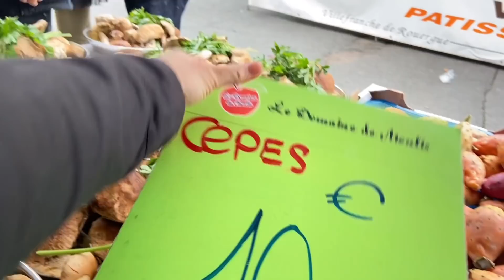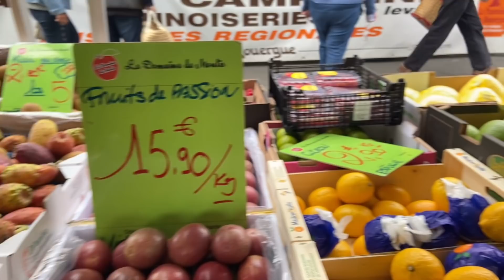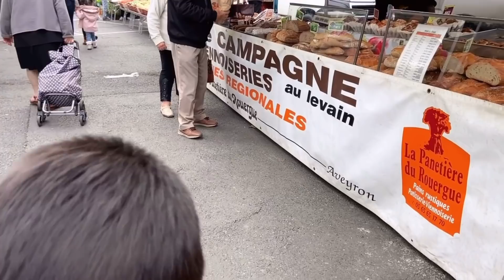Đi chợ phiên làng quê ở pháp/mua Couscous món ăn người Hồi/Cuộc sống pháp thôn quê nước pháp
Canh chua thịt kho/bữa cơm việt lên bàn nhìn nhau ngơ ngác không biết làm sao/cathy Gerardo Cuộc sống pháp/Ẩm thực miền Tây Việt Nam

Chúc Cô chú anh chị nhiều sức khỏe và bình an.
Cả nhà yêu thích gia đình Dung thì Đăng ký ủng hộ kênh      của con/ em nhé cảm ơn Cô chú anh chị rất nhiều ❤️❤️❤️
Bông cải trắng nướng thịt ba rọi phô mai làm cách này rất ngon/tìm ra nguyên nhân chồng bị đau lưng/cathy Gerardo Cuộc sống pháp
Heo quay da giòn rụm/lần đầu thành công ngon quá ngon/ẩm thực miền tây Việtnam/Cuộc sống pháp

Lần đầu ăn bún bò/Ẩm thực miền tây việtnam/bữa cơm gia đình/Cuộc sống pháp/món ăn Việt Nam